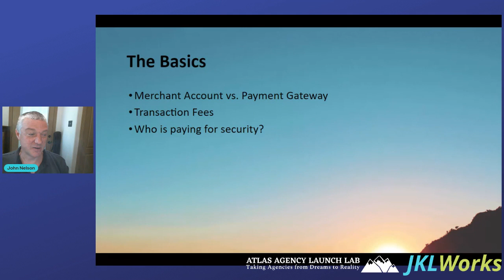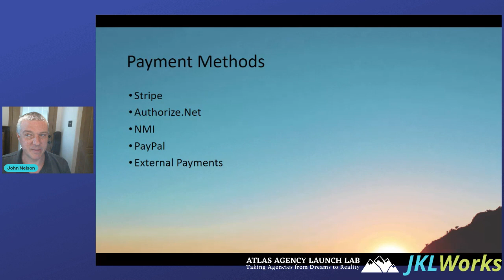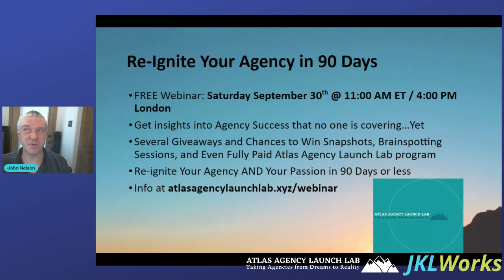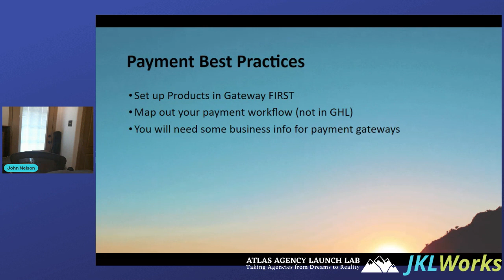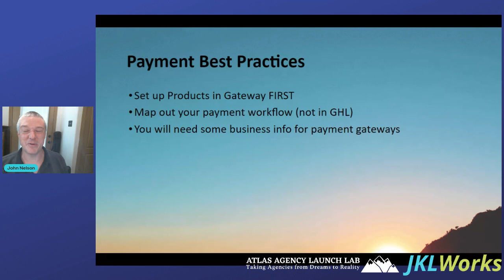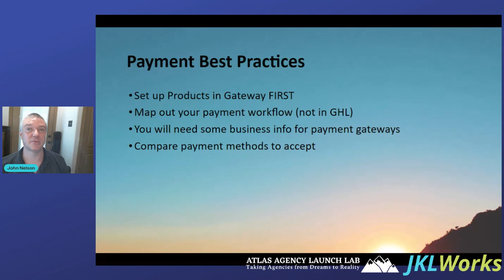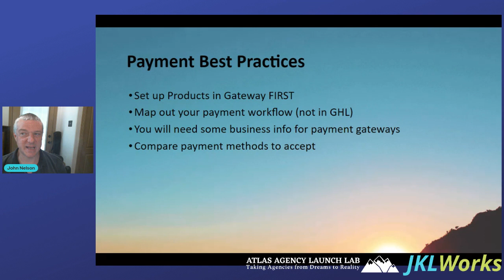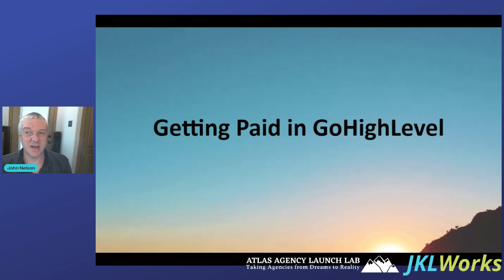High Level Income Streams Earning from Software Use, Not Just Services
🚀 Are you ready to unlock a new realm of income streams that go beyond traditional services? Join us in this eye-opening discussion where we explore high-level income opportunities centered around software use. Discover how you can monetize your software, apps, or digital tools, and turn them into lucrative assets that generate passive income.

💼 Beyond Services: We'll dive deep into the concept of earning from software and how it expands your revenue potential beyond conventional service-based models.

📈 Success Stories: Explore real-world success stories of individuals and businesses that have leveraged software use to create substantial income streams, providing inspiration and insights for your own journey.

🔑 Opportunity Awaits: If you're a software developer, entrepreneur, or someone interested in maximizing your software assets, this discussion is your gateway to uncovering fresh avenues for financial growth.

Join us in discovering the untapped potential of high-level income streams through software use.

🔴 *** ABOUT THE CHANNEL *** With features like a DFY website build, free warm-up strategies, Free cold email software, group coaching, 1-on-1 coaching sessions, access to bonus content, DFY CRM setup, prospecting snapshots, VA support hired to work inside your agency, leads database, review circles, DFY landing page build, DFY sales calls, Free prospect automation, Free no show automation, onboarding SOPs, script templates, proposal templates, DFY client relations, running a paid advertising funnel to get you clients, and professional business cards and brochures DFY, Atlas Agency Launch Lab provides a comprehensive toolkit to support your agency's growth and success. Whether you choose the DFY, DWY or Do It Yourself option, Atlas Agency Launch Lab has everything you need to take your Agency from a Dream to Reality in less than 90 days.

* how to earn money from software
* high paying passive income
* highest paying passive income
* passive income
* Earning from Software Use
* High Level Income Streams Earning from Software